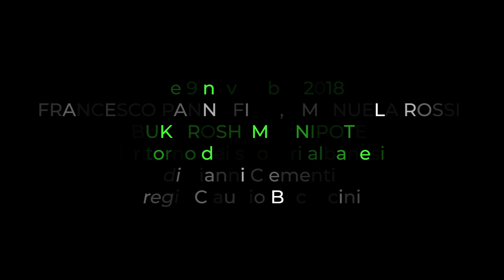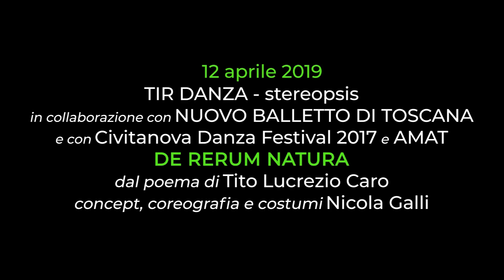San Benedetto del Tronto - promo Stagione teatrale 2018/19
Comune di San Benedetto del Tronto
AMAT
con il contributo di MiBAC Ministero per i Beni e le Attività Culturali
Regione Marche
con il sostegno di BIM Tronto

S t a g i o n e  2 0 1 8 / 1 9
T E A T R O   C O N C O R D I A
SAN BENEDETTO DEL TRONTO

Il programma teatrale propone sette spettacoli – tre dei quali in doppia replica – selezionati fra i testi e interpreti più interessanti del panorama nazionale della prosa e della danza contemporanea. A fianco, la rassegna Domenica in famiglia di quattro spettacoli domenicali per i più piccoli, il cartellone di Teatro per la scuola, l’iniziativa di formazione per gli studenti delle scuole superiori cittadine Scuola di Platea attivata sui classici del teatro e i sempre graditi incontri con gli artisti.

PROGRAMMA

giovedì 8 e venerdì 9 novembre 2018
Viola Produzioni
FRANCESCO PANNOFINO, EMANUELA ROSSI
BUKUROSH, MIO NIPOTE
IL RITORNO DEI SUOCERI ALBANESI
di Gianni Clementi
regia Claudio Bocaccini

International Music & Arts
ROCCO PAPALEO
COAST TO COAST
uno spettacolo di Rocco Papaleo

giovedì 20 e lunedì 21 dicembre 2018
Arca Azzurra Teatro-La Contrada Teatro Stabile di Trieste
DANIELE PECCI
IL FU MATTIA PASCAL
di Luigi Pirandello
regia Guglielmo Ferro

Il Sistina
TOSCA D’AQUINO, ROSSELLA BRESCIA, ROBERTA LANFRANCHI, SAMUELA SARDO
BELLE RIPIENE
UNA GUSTOSA COMMEDIA DIMAGRANTE
di Giulia Ricciardi, scritta con Massimo Romeo Piparo
regia Massimo Romeo Piparo

mercoledì 6 e giovedì 7 febbraio 2019
STIVALACCIO TEATRO/ANNA DE FRANCESCHI, MICHELE MORI, MARCO ZOPPELLO
ROMEO E GIULIETTA. L'AMORE È SALTIMBANCO
soggetto originale e regia Marco Zoppello

Goldenart
MICHELE PLACIDO, ANNA BONAIUTO
PICCOLI CRIMINI CONIUGALI
di Eric Emmanuel Schmitt
regia Michele Placido

TIR Danza - stereopsis
in collaborazione con Nuovo Balletto di Toscana
e con Civitanova Danza Festival 2017 e AMAT
DE RERUM NATURA
dal poema di Tito Lucrezio Caro
concept, coreografia e costumi Nicola Galli

D O M E N I C A I N F A M I G L I A

ATG TEATRO PIRATA
UN BABBO A NATALE
drammaturgia Aniello Nigro e Simone Guerro
regia Simone Guerro

TEATRO DELLE BRICIOLE
Solares Fondazione delle Arti
GRETEL E HÄNSEL
un progetto di Emanuela Dall’aglio
musiche e suoni Mirto Baliani

TANTI COSI PROGETTI, ACCADEMIA PERDUTA/ROMAGNA TEATRI
ZUPPA DI SASSO
uno spettacolo di Danilo Conti e Antonella Piroli

PRINCIPIO ATTIVO TEATRO
LA BICICLETTA ROSSA
drammaturgia Valentina Diana
regia Giuseppe Semeraro
[Premio Eolo Awards 2013 per la migliore drammaturgia
e menzione speciale al Festival Festebá 2012 di Ferrara]

INFO
Biglietteria del Teatro Concordia 0735/588246; Ufficio Cultura del Comune di San Benedetto 0735/794588 e 0735/794460, AMAT ad Ancona, tel. 071/2072439,